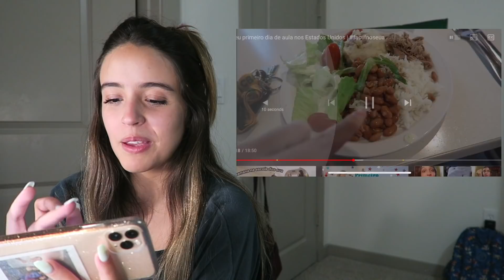reagindo ao meu primeiro dia de aula nos EUA | facul nos eua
✼ Câmera: canon g7x // canon t5i
✼ Editor: finalcut pro